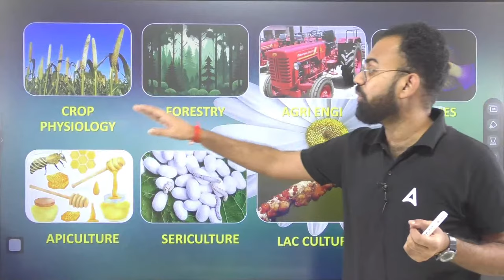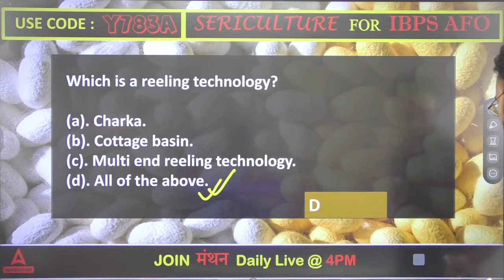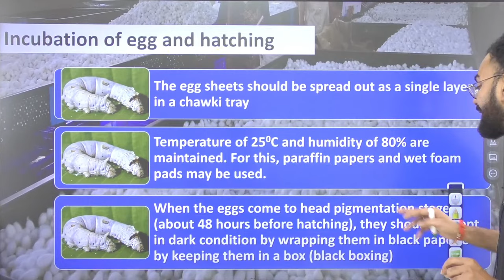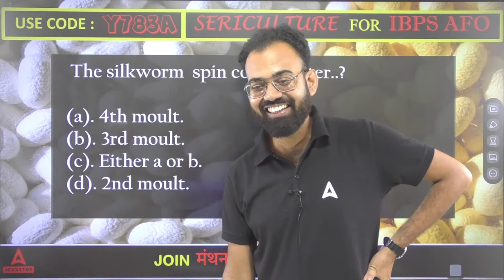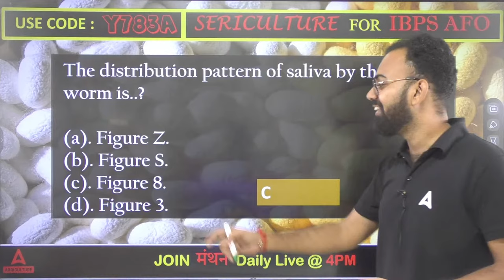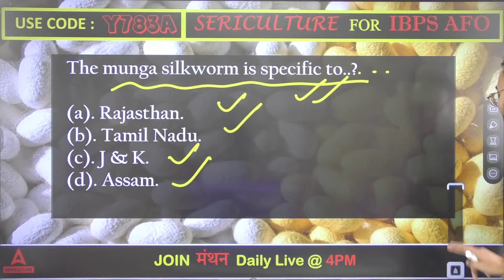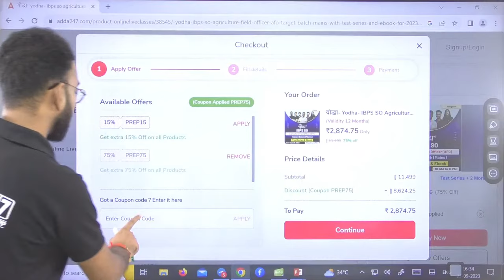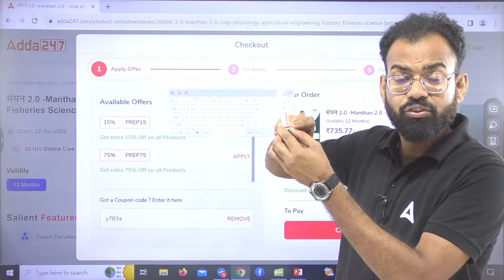Manthan | Sericulture By Sudhanshu Omar | Daily Concept + MCQs for All Agriculture Exams #6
Sudhanshu Sir will discussed Apiculture Daily Concept and MCQ of all Agriculture Exams. IBPS AFO, NABARD Grade A, CWC, Chhattisgarh RAEO, IFFCO AGT and Other Agriculture Exam Preparation.

Manthan By Sudhanshu Omar | Daily Concept + MCQs Class #4

👉10:00 AM - 10:30 AM - Agriculture Current Affairs Class By Sandeep Sir
👉10:30 AM - 11:00 AM - Sankalp - General Agriculture Class By Sandeep Sir
👉11:00 AM - 11:30 AM - Hindi wali Class (UPSSSC AGTA & Rajasthan Supervisor)
👉11:30 AM - 12:00 PM - NABARD Grade A ARD Class
👉12:00 PM - 1:00 PM - Arjun
👉1:00PM - 1:30PM Cotton Corporation Of India
👉1:30PM - 2:00PM FSSAI
👉2:00PM - 3:00PM Junoon
👉4:00 PM - 5:00 PM - Manthan Class by Sudhanshu Sir
👉6:00 PM - 7:00 PM - Udaan Class By Pratibha Ma'am
👉8:00 PM - 8:30 PM - Aagaaz Class By Akash Sir